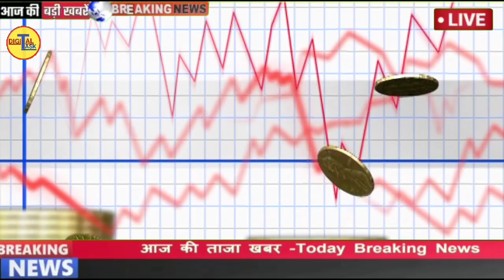अब सोना सस्ता है | सोना चांदी अब खरीदें |आज सोना चांदी सस्ता हो गया | TodayGoldRate | Gold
6 January 2020, aaj ka sone ka bhav, gold price today, gold rate today, Aaj Sone Chandi ka rate, today gold rate, all over major cities,